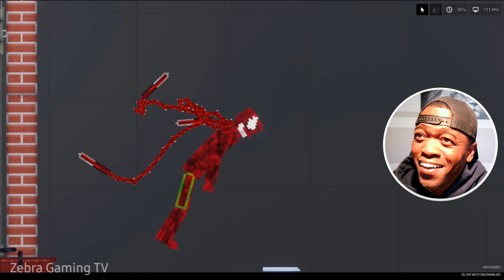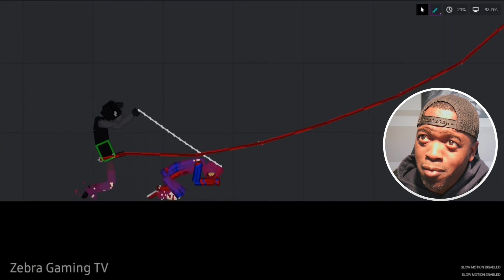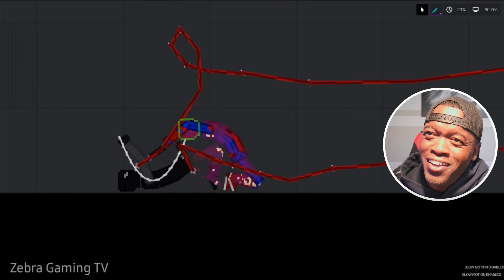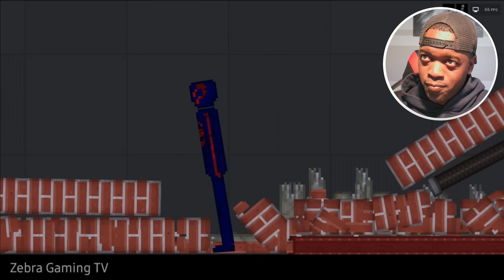Reacting to Carnage vs Spider-Verse